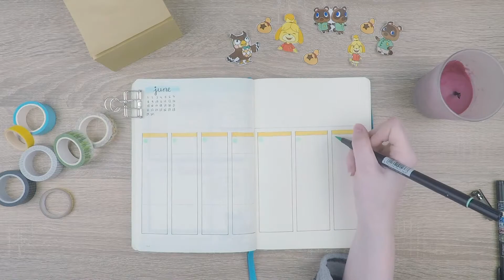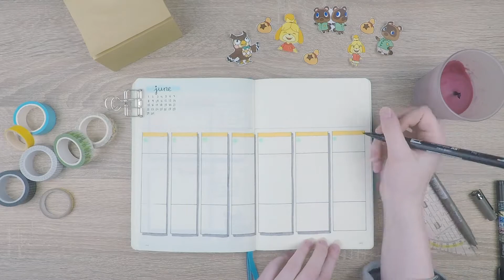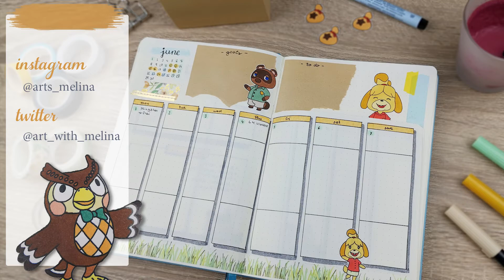June Weekly Bullet Journal Plan With Me | Animal Crossing Theme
Welcome to my June Weekly Bullet Journal Plan With Me!
This month I decided to set up a dutch door spread in my planner to make my layout more functional and efficient.
If you want to, you can turn this layout into a very simple, productive and minimal setup, but I went for a lot of decoration, color and brightness this month since my June bujo theme is Animal Crossing.
I prepared some "fake stickers" of some ACNH characters using my new Ohuhu markers. In case you haven't seen the monthly PWM or the review video yet, you can check them out here:

Supplies used:
- PITT artist pen by FABER-Castell number 148 Ice Blue
- Artline fineliner 0.3
- Tombow Dual Brushpens; number N65, 993, 243
- Ohuhu Marker Set with 72 colors
- Ohuhu Marker Skin Tone Set
- Bleedproof marker pad

About me:
In case you're new here: My name is Melina and I'm an artist from Germany. I love bulletjournaling, drawing, painting, sketching and basically everything that is related to being creative! :)
Being a creator on YouTube is pretty new for me right now, so I'm always happy about getting feedback in the comments.